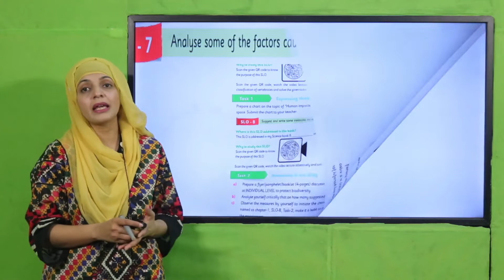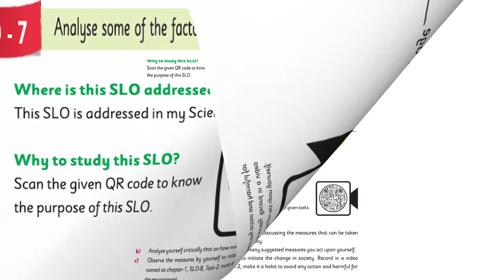Science 5 Unit 1 SLO 7 || SNC 2020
Analyze some factors caused by humans which are affecting biodiversity.

1. PowerPoint Presentation